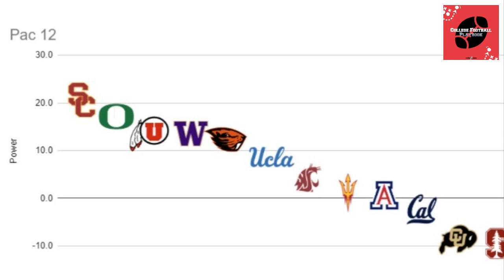P12 Preview: End of the road for the Pac-12?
Is 2023 the final year of the Pac-12? Well, at least in the way that we know it with USC, UCLA and Colorado already tabbed to leave and other programs looking to get away from a media rights deal that is not making anyone happy.
But for now, let's look at the current season and this will be the last one for the current look Pac-12. Is it all USC or could Oregon or Washington or Utah step up and ruin the Trojans' swan song from the league?